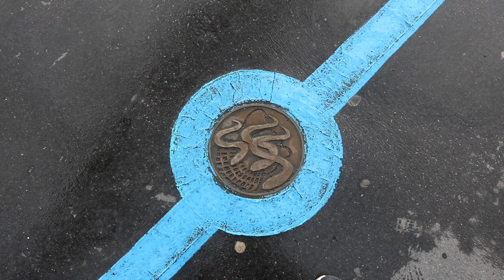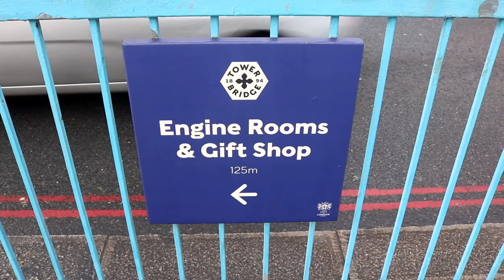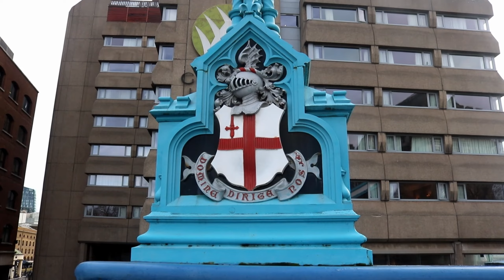Tower Bridge. A iconic bridge on river Thames, London, England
A defining landmark in London. It was built after a public competition. It took immense skill to build. It is not a drawbridge. It used to be brown in colour.